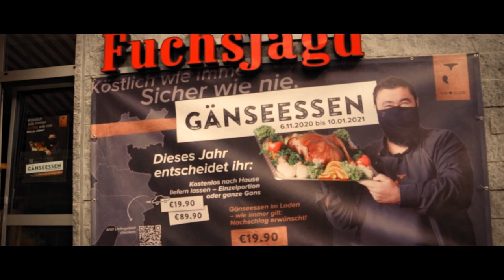WIR BLEIBEN HIER - BlackJackStone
Eigentlich ein sommerliches Video, obwohl im Herbst gedreht.
Es ist ein Song , welcher für all die Leute geschrieben wurde, deren zuhause
das Königreich ist. Ein Ort, wo man sich wohl fühlt und den man nicht missen möchte.
BlackJackStone sind:
Jackie Kronenberg  -  git., b-voc.
Dennis-Ray Steinmann   -   Mandoline
Peter Steinmann    -   git., voc